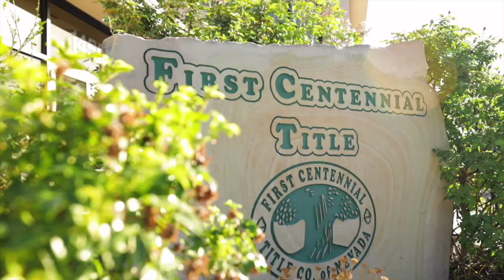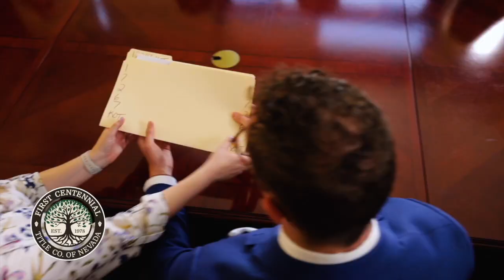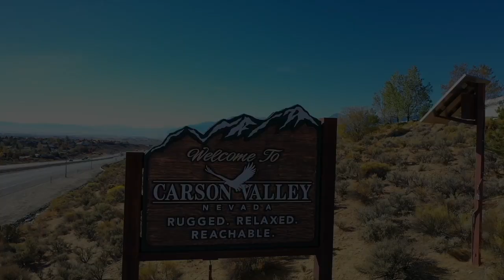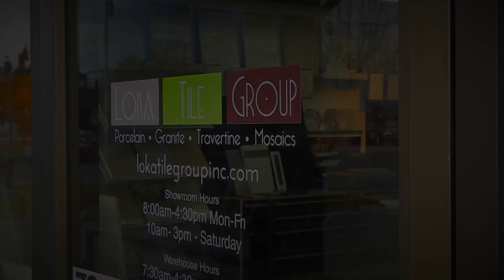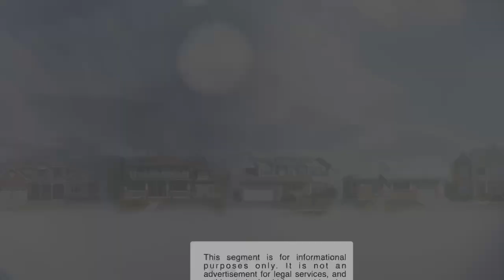The House Detective March 9th Episode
There has been a lot of talk about your Constitutional rights lately. Attorney Kurt Franke talks about your 5th Amendment rights and their origin. That topic and lots of new and resale homes on this week's episode of The House Detective.